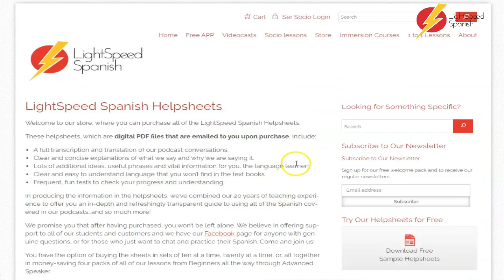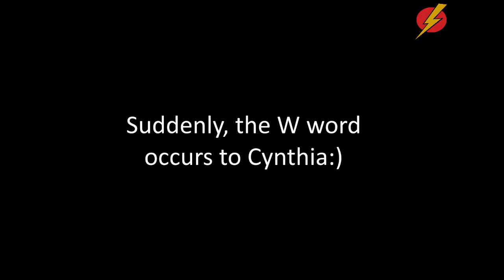53 Adv Inter Explaining the Spanish LO LightSpeed Spanish